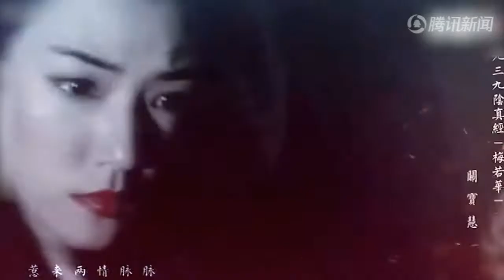Best Collection of Martial Arts Beauties from Mr Louis Cha's artworks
Louis Cha, better known by his pen name Jin Yong (Chinese: 金庸), was a Chinese wuxia ("martial arts and chivalry") novelist and essayist who co-founded the Hong Kong daily newspaper Ming Pao in 1959 and served as its first editor-in-chief. He was Hong Kong's most famous writer. Many of his artworks are adapted into TV Series. Also that's a booming time for Hong Kong's ancient godnesses. Do you know any beauty in this video?